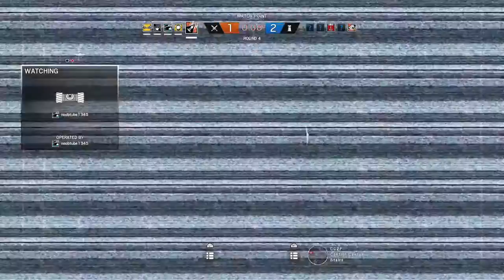Tom Clancy's Rainbow Six random gameplay(Ft Squishygaming)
Hope you guys enjoy this extra long vid didnt get to end it though but still enjoy